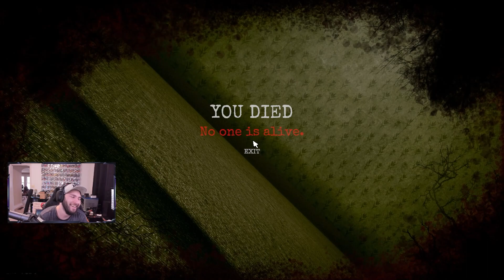Inside the Backrooms - The Failed Attempted to Survive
As Crunch and I take a stab at this horror puzzle game, we learn quickly that we will not last very long here.